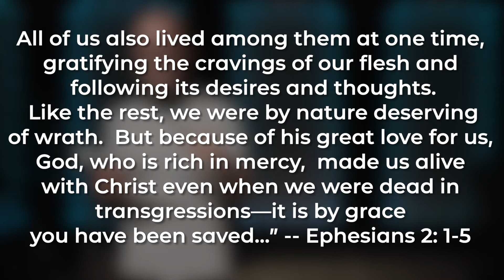Songs We Pray #3 -- Miracles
This is a video series I helped with for our church, unpacking some of the songs we sing together as a congregation.

This one is "Miracles", a contemporary song by Jesus Culture.